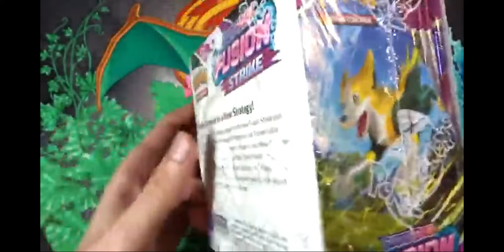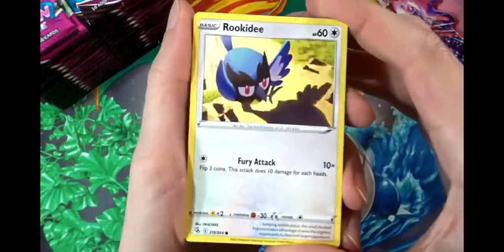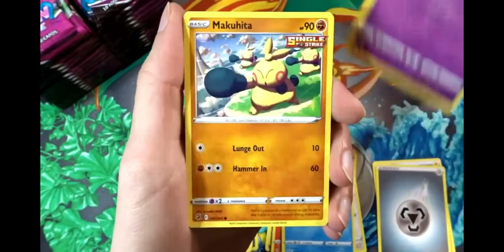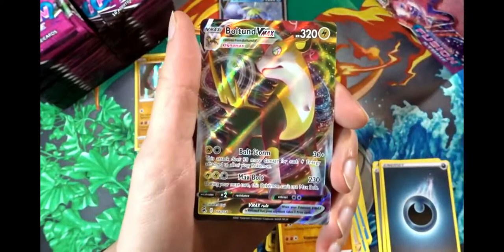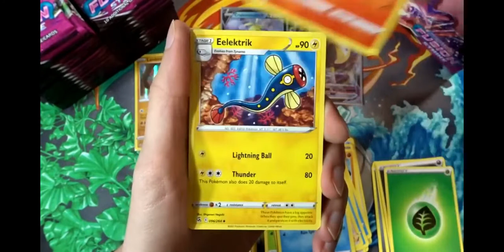Pokemon Fusion Strike Booster box Opening!